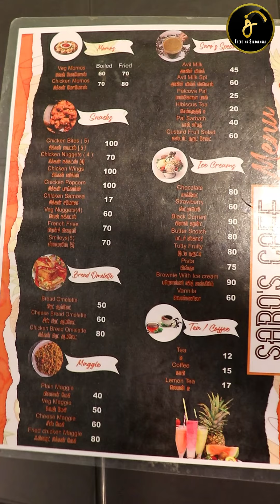🍜Saro's Cafe Public Review 😋🥤| 73736 79914 | VOC Street | Trending Sivagangai